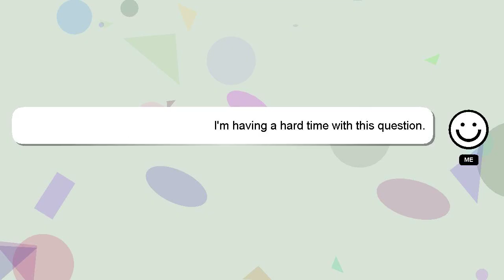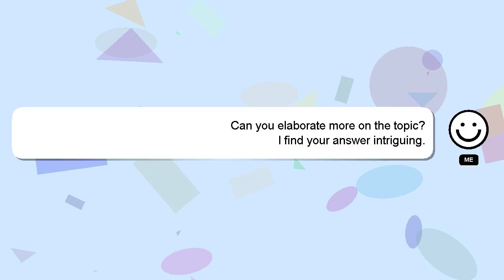How to add channels in act digital tv?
A quick introduction about me, Hello, I am Delphi. I am at your disposal to help you with any questions you have. - How to add channels in act digital tv?

If you need more specific information, let me know by leaving a comment or starting a chat. Providing an answer will be acknowledged and appreciated with a 'heart' from me.

*1 What we are experimenting :*